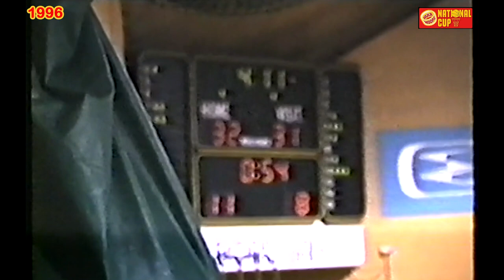1996 National Cup U19b Final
So...Let's start at the very beginning.
Our first ever cup win way back in 1996.
St. Mary’s first National Cup title: U19 Boys B
Sprite Cup: Saturday January 27th, tip off 3.45pm St. Mary’s take on Star of the Sea In a performance that was hailed as “pure top drawer stuff” St. Mary’s u19 boys brought the very first cup victory to the club in 1996.